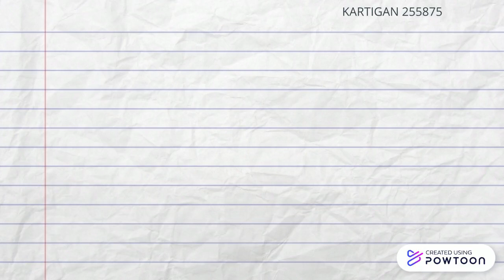CORPORATE PROFILE AXIATA